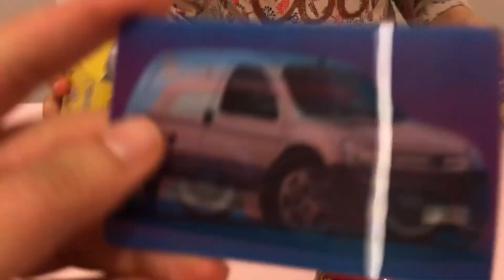PIRIL İZLE- KARDEM TOYBOX COSBYBOX OZMO KİNDER SÜRPRİZ YUMURTALARINI AÇTI-EĞLENCELİ ÇOCUK VİDEOSU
PIRIL VE KARDEM TOYBOX COSBYBOX OZMO KİNDER SÜRPRİZ YUMURTALARINI AÇTI-EĞLENCELİ ÇOCUK VİDEOSU

KARDEM toybox cosbybox ozmo kinder sürpriz yumurtalarını açtı içinden oyun hamurları kalıplar boya kalemleri puzzle ve şekerler çıktı. dev yumurtaları açarken  Kardem çok heyecanlandı:)

Eğlenceli Çocuk Videoları / Fun For Kids With Toys

KARDEM eğlenerek öğreniyor. prenses Kardem pretend play Outdoor playground for KARDEM fun KARDEM ile birlikte hem oyunlar oynadı hem eğlendi. Kardem ile her gün yeni ve eğlenceli oyunlar oynuyoruz, çok eğleniyorum hadi gel sende bize katıl. Macaronkids kanalımıza üye ol ve bizlerle sen de eğlen.

Kardem ile babykardem çocuk parkında rengarenk oyunlar ve oyuncaklar, çocuklar için şarkılar, oyuncaklar, eğlenceli çocuk videoları ve sürprizler ayrıca oyuncak bebekler, oyuncak videoları johny johny yes papa şarkıları ile anasınıfı kreş video ları eğlence zamanı Lütfen kanalımıza abone olmayı ve içeriklerimizi beğenmeyi unutmayın!

Kardem plays new games every day, this is your family child channel toys, new games, funny characters. Toy doll games and many more beautiful games are waiting for you , come on you also joined our games also fun for kids with nursery rhymes songs Tüm bunların hepsi için abone olmayı ve macaronkids kanalımı gezmeyi unutma!

HER GÜN yepyeni eğlenceli , eğitici , komik videolarla buradayız.